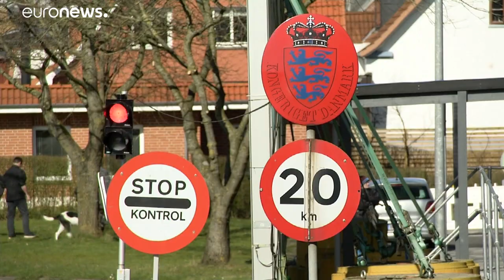Coronavirus : poussées de mortalité en Italie et en France, des gens plus jeunes sont touchés